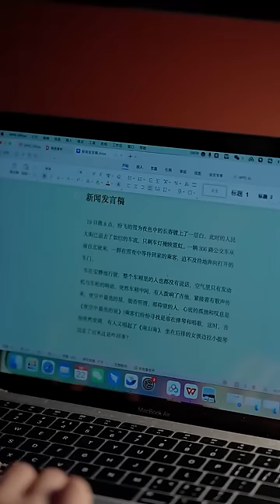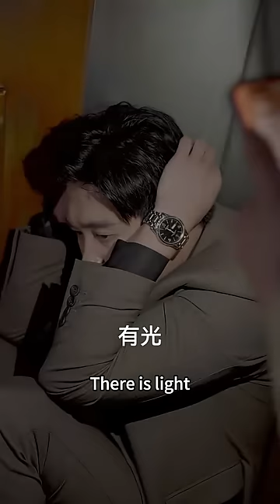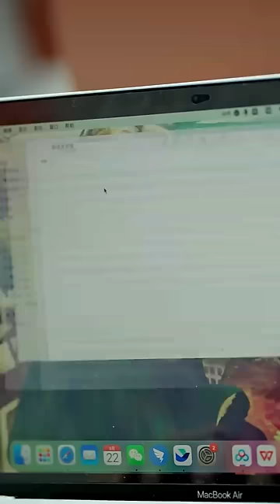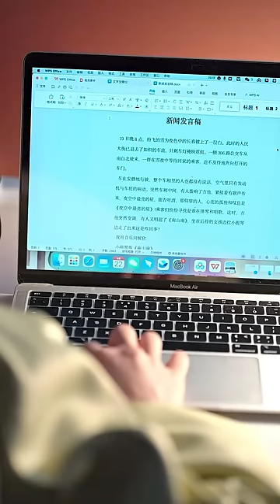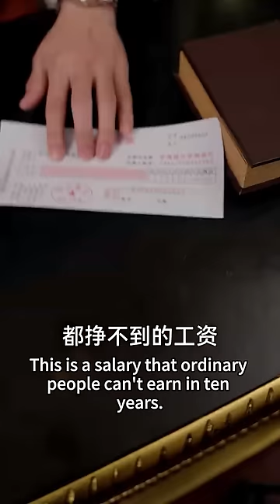With 1 move, she cured CEO's mental illness for more than 20 years, and his attitude changed